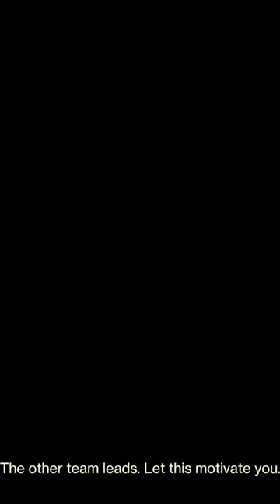BEING invisible crutch ? or clutch? 🤨